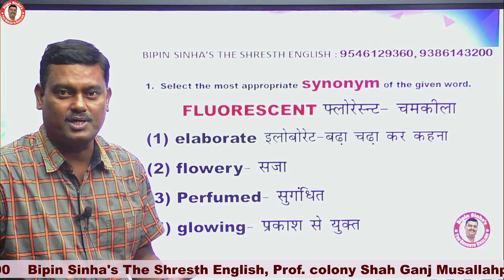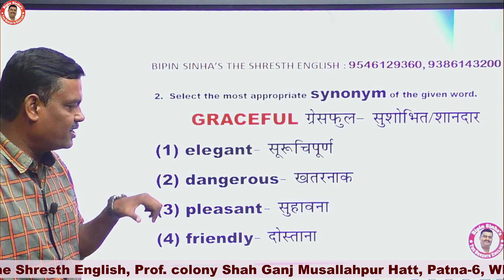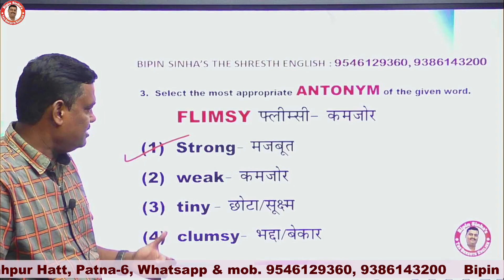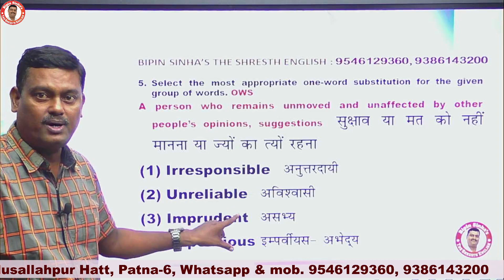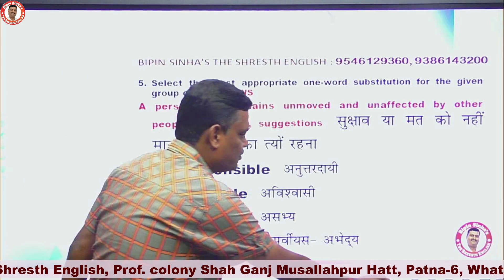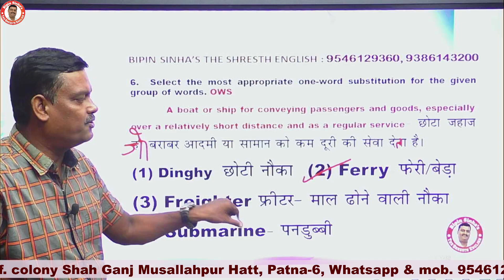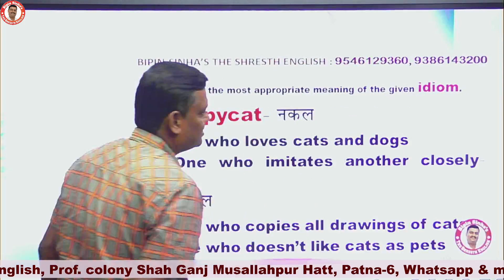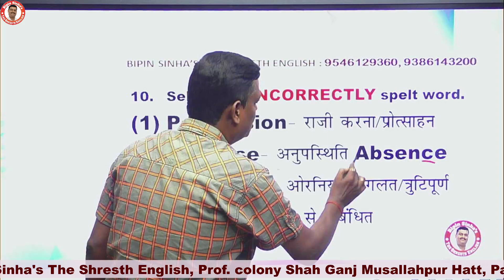Learn Vocab for CET SSC NDA BPSC Teacher ke liye Vocab Sikhen Set-7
TEACHER - BIPIN SINHA

SOME USEFUL PLAYLIST FOR YOUR EXAMINATION -

Prepare for SSC Exams (SSC CGL, SSC CHSL, SSC GD Constable, SSC MTS, SSC CPO) and Railway Exams (DFCCIL, RRB NTPC, RRC Group D).
SSC CHSL English Preparation Strategy | Syllabus & Important Topics for SSC CHSL 2023
RELATED QUERIES -